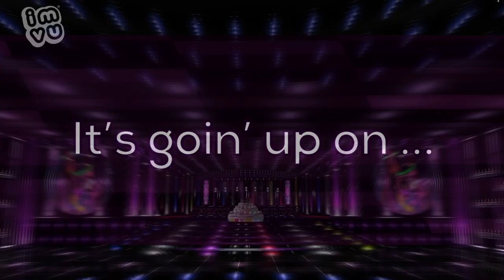IMVU - Celebrate IMVU's 11th Anniversary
Celebrate IMVU's 11th Anniversary! Be sure to join the party and see your favorite djs at our hottest party of the season. It's goin' up on IMVU!